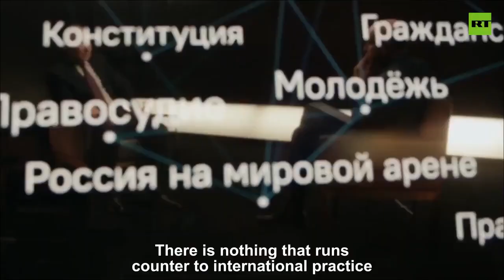Russia’s foreign agents’ law protects from outside meddling, doesn’t infringe on anyone Putin